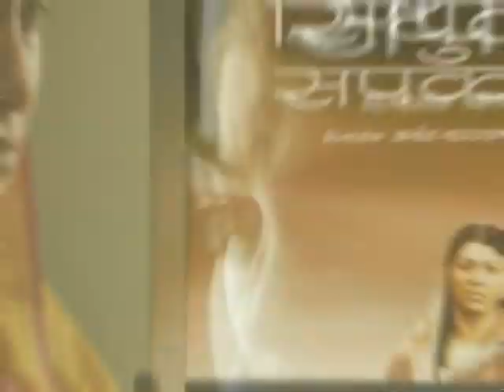Actress Tejaswini Pandit Follows Her Mother's Footsteps - Marathi News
Following the saying "like parent like children" veteran  Marathi acterss Jyoti Chandekar not only installed good values in her daughter Tejaswini, but also taught the tricks of this marathi entertainment industry. To know the journey of this mother-daugher duo, check out the video.